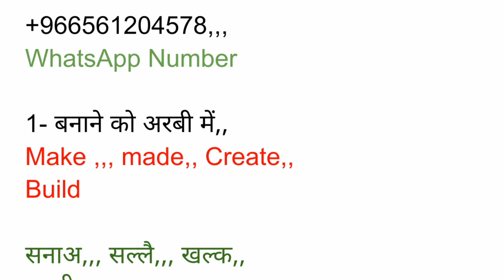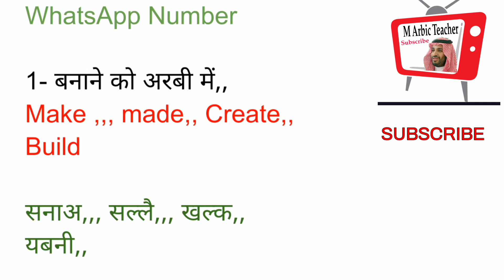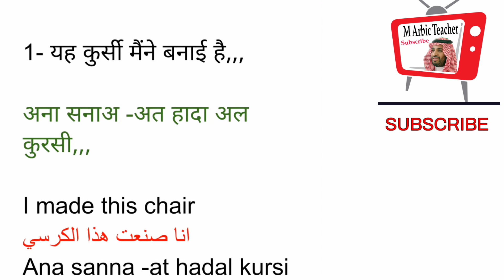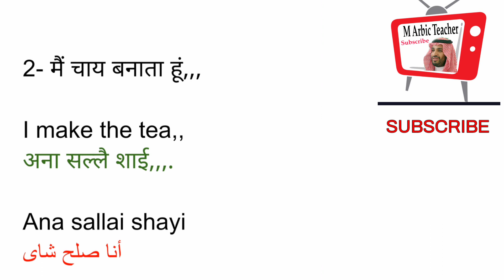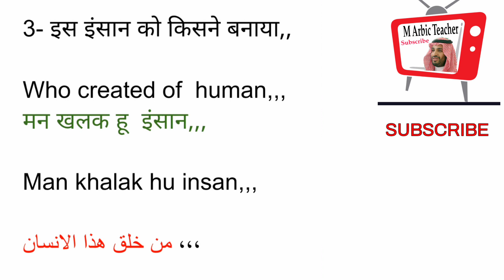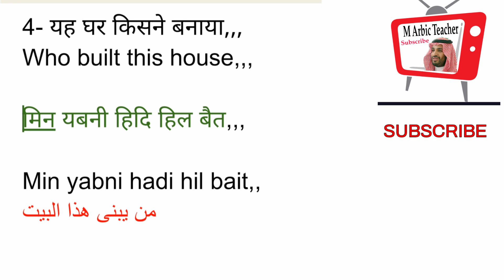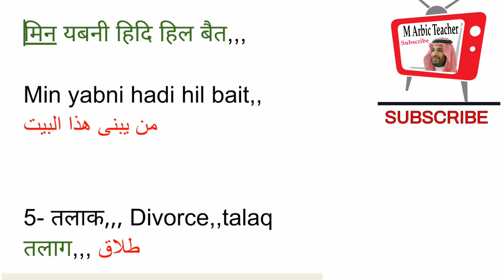आपके सवालों के जवाब अरबी में|hinditoarbic|arbisikhehindise